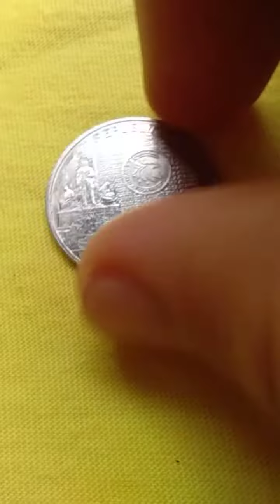1 piso ASEAN 50 Philippines 2017 Rare/Valuable Worth/50,000 pesos/Baka Meyron Ka? SUBSCRIBE/Comment